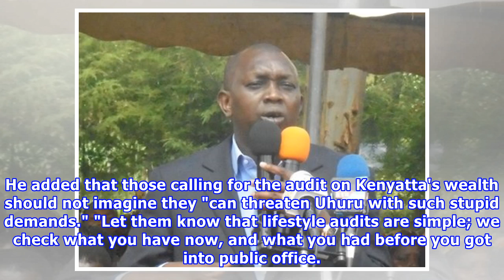[VIDEO] Lifestyle audit should include Jomo Kenyatta, MP Sudi tells Uhuru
Kapseret MP Oscar Sudi has backed President Uhuru Kenyatta's directive on lifestyle audit of civil servants. However, the second-time legislator challenged the president to also include his late father Mzee Jomo Kenyatta in the wealth review. Jomo was Kenya's first president until his death in August 1978. It remains unclear if the dead or former presidents will also be subjected to the audits. The president, when he gave the order, said Deputy President William Ruto and himself will also face t...